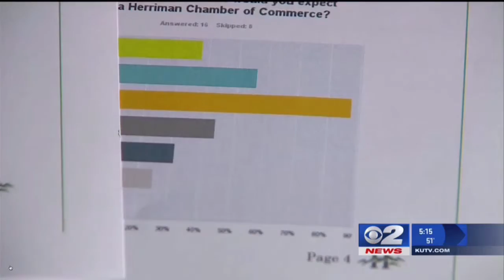AEP Scholarship Video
Keenan Budd and Marin Murdock present the project that has consumed their educational career - the creation of the Herriman Chamber of Commerce.